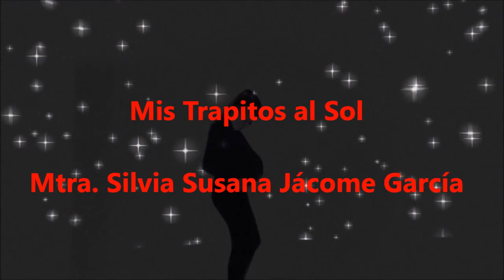Erotismo sexualidad y género en el 5° congreso de Puebla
Promocional (completo) del 5° Congreso de Erotismo Sexualidad y Género en Puebla, 16 y 17 de Octubre de 2015. Las Variantes de Expresiones Sexuales. Conferencias magistrales, talleres y body paint.
PROGRAMA Conferencias
Viernes 16 de Octubre de 2015
08:00 09:00 Registro
09:00 11:00 El Galano Arte de Coger (se).- Dr. David Barrios Martínez.
11:00 12:00 Dulce Secreto de la Intimidad (Diálogo).- Dra. Verónica Olmos Bello, Psic. Lorena Castilla González y Mtra. Janet Rojas.
12:00 13:00 Mis Trapitos al Sol  (encuentro con mi corporalidad).-
Mtra. Silvia Susana Jácome García.
13:00 14:00 Autoestima Sexual.- Mtra. Edelmira Cárdenas.
14:00 16:00 Receso.
16:00 17:30 Asistentes Sexuales Para Personas Con Discapacidad.-
Mtra. Irene Torices Rodarte.
17:30 18:30 El Erotismo Desde Las Disciplinas Orientales.-
Dr. José Luis Gutiérrez Serrano.
18:30 19:30 Body Paint.
Talleres
08:00 10:45 Expresiones Eróticas y Sexuales.- Dra. Gabriela Chen Licona.
08:00 10:45 Juegos Eróticos.- Dra. Patricia Ruvalcaba Ramírez.
11:00 13:45 Sin Deseo No Hay Placer.- Psic. Lorena Castilla González
11:00 13:45 Juegos de Seducción.- Dra. Verónica Olmos Bello.